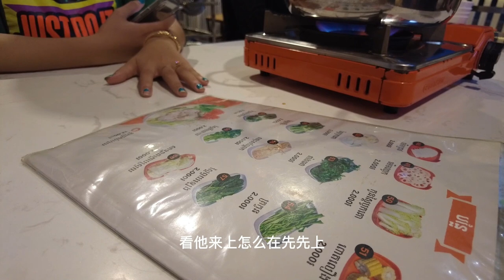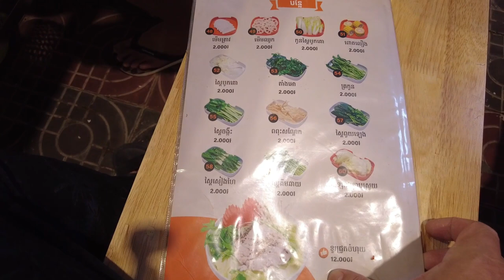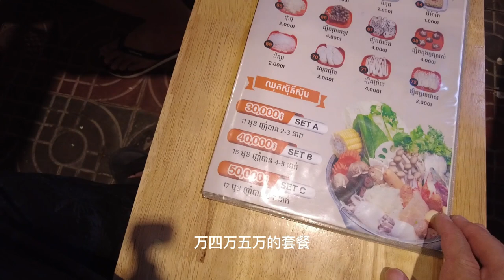继续把肠粉美女安排上，她也介绍了能歌善舞的闺蜜给我